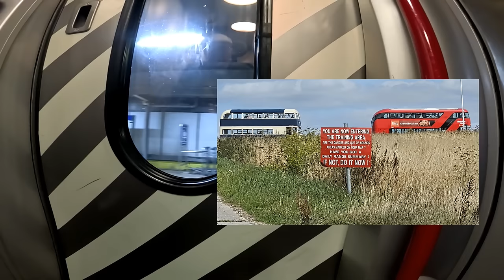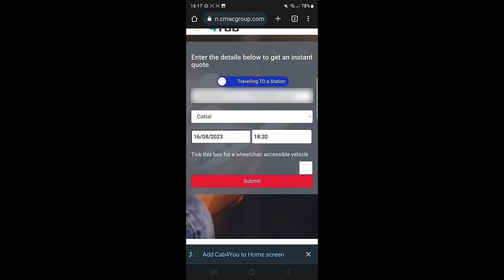Left on a Train at Leeds - again, missing last bus home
CrossCountry and Northern leave me on a train late one Saturday night on a remote Leeds station platform. Then CMAC as always make everything worse.